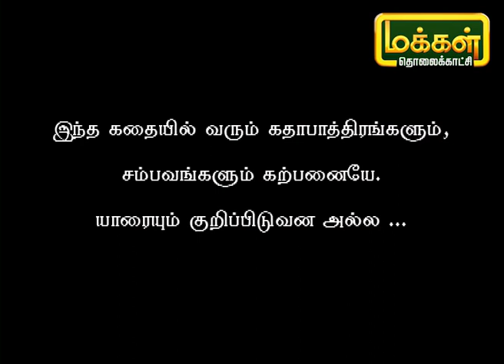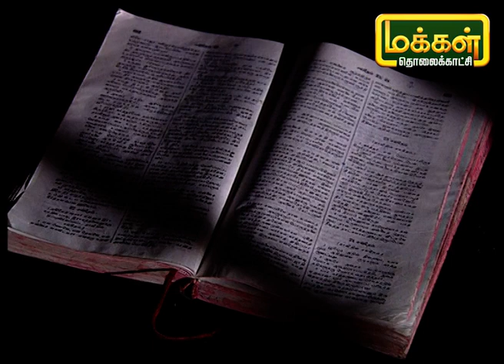ஆட்டோ ஷங்கர் பகுதி 73 | Auto Shankar Episode 73 | Makkal TV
ஆட்டோ ஷங்கர் பகுதி 73